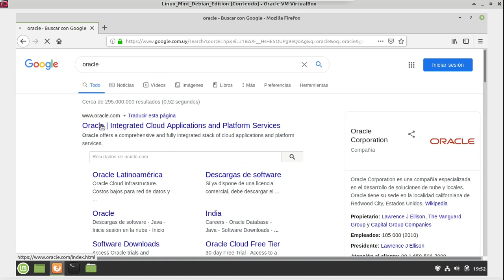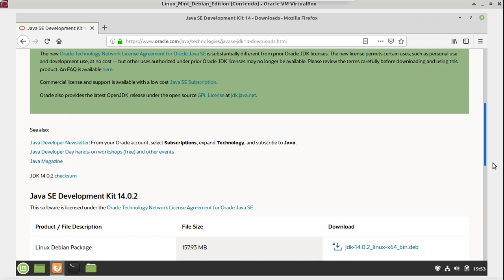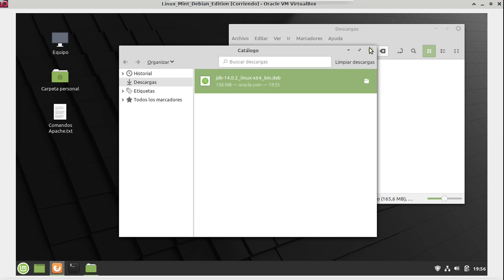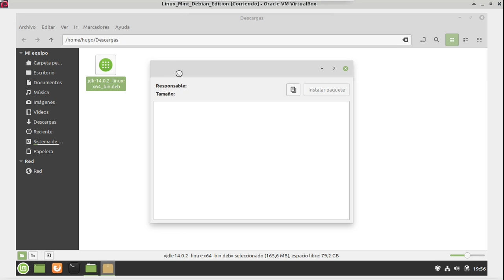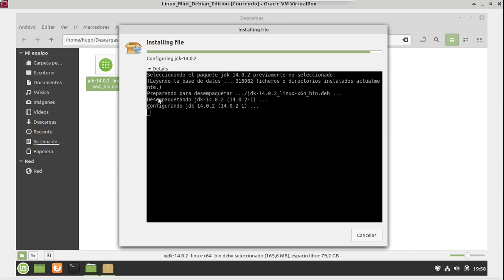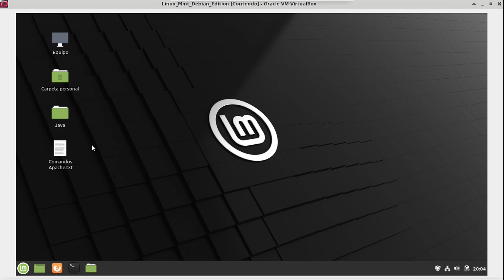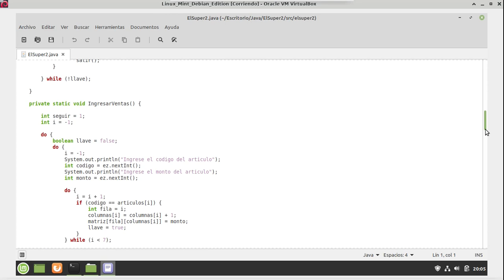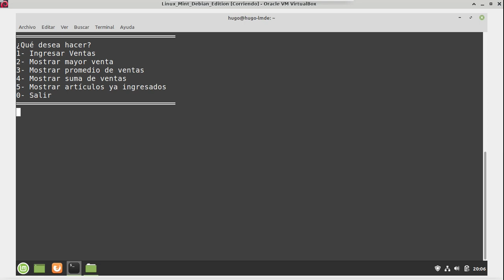Java en Linux: instalación y ejecución de programas tipo script.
Aprende a instalar la versión de Java correspondiente a tu sistema operativo.
Ejecuta tus propios scripts desde la terminal tipo "BASH" de Linux, sin necesidad de instalación de entornos de desarrollo como NetBeans o Eclipse.